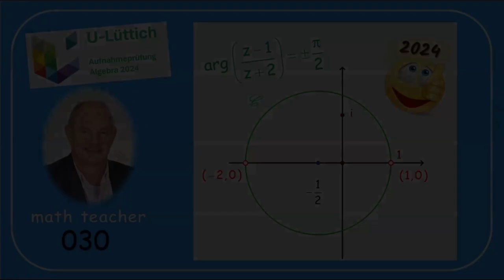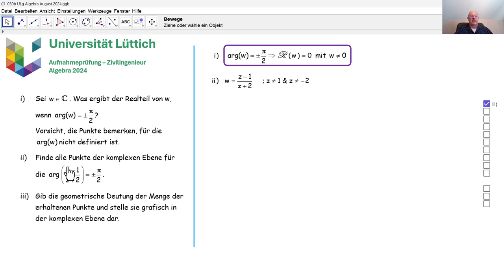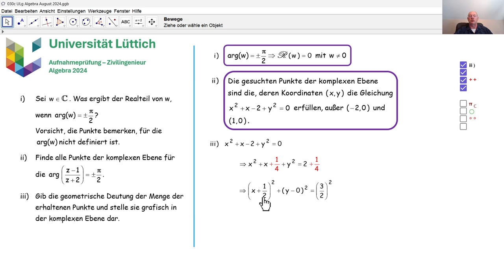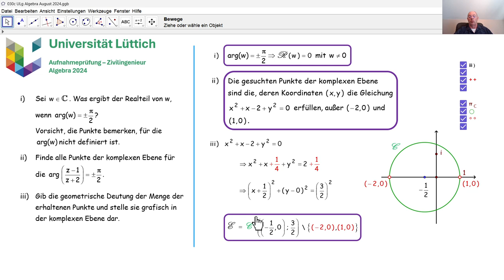Aufnahmeprüfung Universität Lüttich - Algebra 030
Wir beantworten die zweite Frage zur Algebra, die im August 2024 an der Universität Lüttich bei der Aufnahmeprüfung Zivilingenieur gestellt wurde.